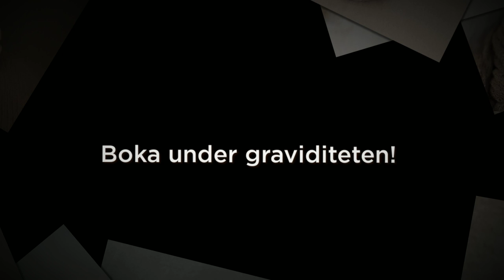Nyföddfotograf Laila Villebeck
De första dagarna är värda att dokumentera. De försvinner så snabbt och man glömmer hur liten bebisen var.
Boka din nyföddfotografering redan under graviditeten för att vara säker på att få en plats i kalendern.
Välkomna!
Fotograf Laila Villebeck